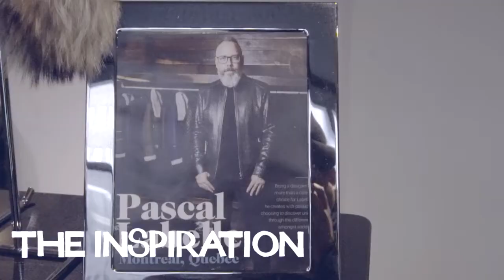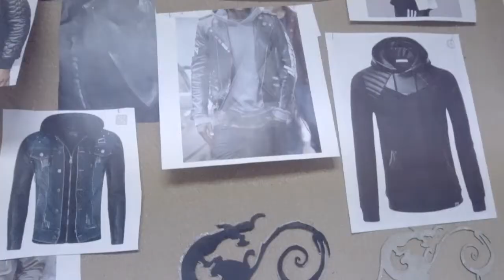Pascal Labelle & Ève Salvail AboutTheir Collab, Dressing Post Malone, Quavo & More | CRE8TORS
Last week, we've sat down with Ève Salvail & Pascal Labelle to talk about their new collab/collection.

The two creatives have both pushed the boundaries in their respective fields and today exclusively for Montrealgotstyle, they breakdown HOW they did it.